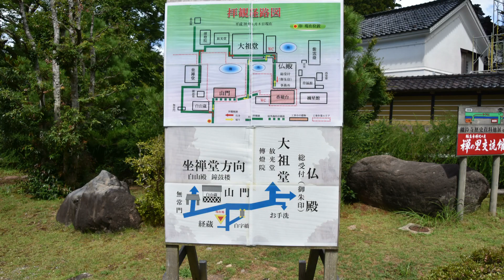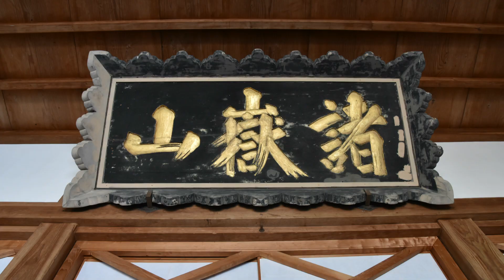1273 諸嶽山 総持寺祖院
'18.8.17 諸嶽山 総持寺祖院
Audio Swap:Komputo(Francis Preve)